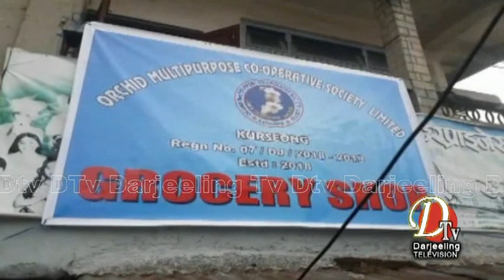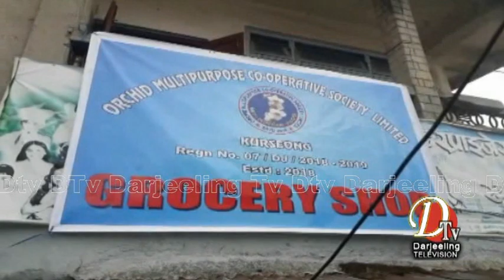खर्साङ्गमा को-ओपेरटिब ग्रोसरी शपको उद्घाटन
Dtv Darjeeling Top Stories 2nd  May 2019 part 14